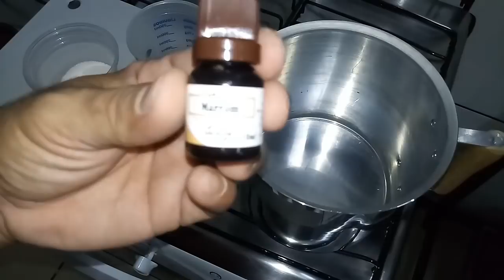COMO FAZER CHOPP PRETO DA BRAHMA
Contato de insumos e equipamentos
ARMAZEM BREW SHOP